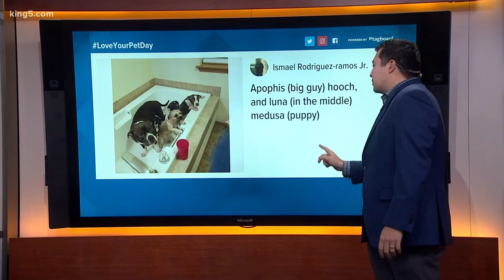National Love Your Pet Day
KING 5's Ryan Takeo reporting